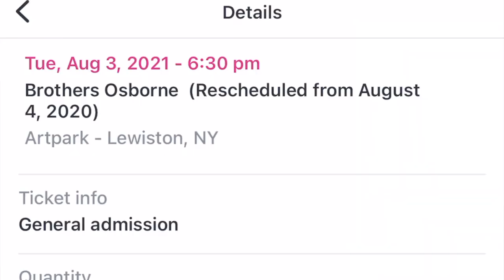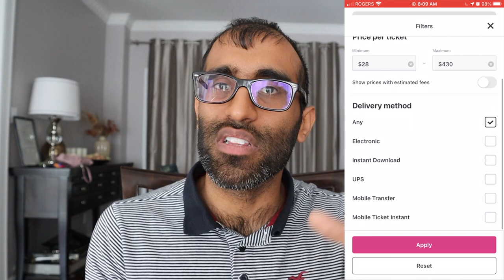WHEN WILL YOUR TICKETS BE DELIVERED? | BEST TIPS TO GET YOUR TICKETS ON TIME | TICKET TIP THURSDAY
The last thing you want to happen is to buy some tickets, only to now worry if your tickets will actually arrive on time! Learn all about ticket delivery dates and the best tips on how to make sure you get your tickets on time!

When buying resale tickets online, the first thing you'll notice when sorting through all the available tickets is that not every ticket will have the same delivery date. It may seem odd at first because you'd expect everyone to have their tickets at the same time. However, it really depends on two things:

1) Delivery Type
Electronic and mobile delivery types will vary from Instant Delivery to 24 hours prior to the event depending on when any delivery delays are lifted. There is certainly a draw towards purchasing instant delivery tickets though as you don't need to worry about anything. Hard stock tickets can range as well depending on when tickets are available to the seller.

2) What Date The Seller Chooses
Ticket sellers are able to pick and choose what date they think they will have the tickets available, so you may potentially see a big swing between availability dates for tickets even if they are the same ticket type. Some sellers are confident that tickets will be ready in a couple of weeks after the event goes on sale, while others may simply choose the latest date possible to give themselves the most amount of time before they need to deliver tickets.

Regardless though, tickets are guaranteed to be delivered in time for the event as long as a ticket resale site has a form of fan guarantee.